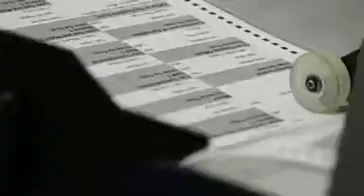Lee County School Board votes to hire new superintendent